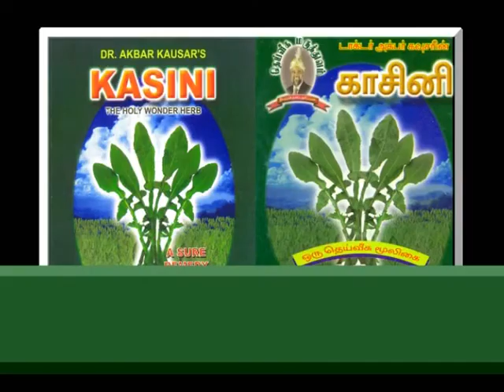Dr. Akbar Kausar's|Unani Herbal Treatment for Natural Child birth and Sexual Problems|Tamil Epi -94